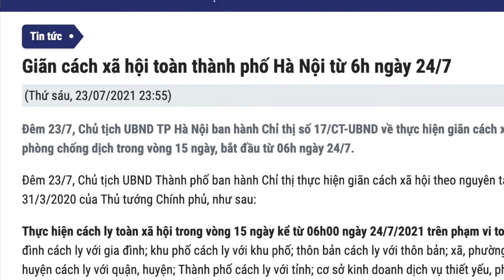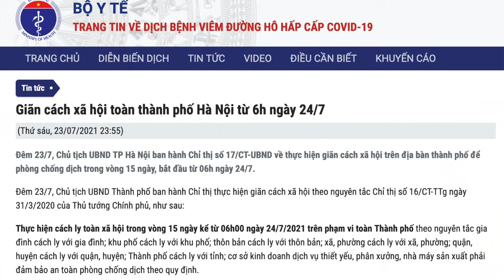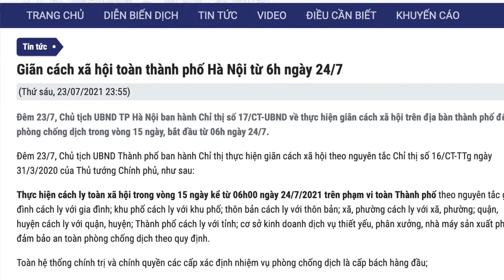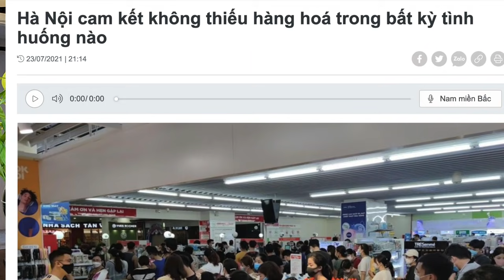Hà Nội đã bị phong toả.Các Tỉnh Phía Bắc nên mua lương thực dự trữ để không chết đói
Bây giờ đến lược Hà Nội bị phong toả kể từ 24/7. Các Tỉnh phía bắc cũng sẽ bị phong toả trong tương lai gần, nên người dân chuẩn bị mua thực phẩm dự trữ ít nhất 6 tháng. Cả nước Việt Nam cũng sẽ bị phong toả. Phil Dong bình luận
Giới thiệu eBook do tác giả Phil Dong viết:
eBooks của Tác giả Phil Dong trên kệ sách của Google Books:
1. eBook về cuộc sống:
2. eBook kinh doanh, kiếm tiền:
3.eBook về cuộc sống và định cư Canada.